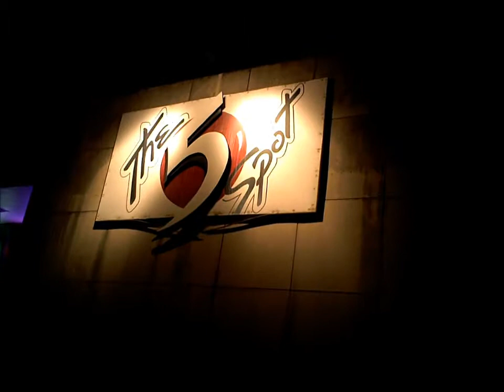Vid.Blog.(1) 7/14 C&Q Train Tour II Kickoff, Nashville The 5 Spot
Touring the East Coast by Amtrak.
We packed our last bag and are headed to North Carolina to catch our train to start touring up the east coast. played a Nashville kickoff show on 7/14 at The 5 Spot in Nashville. here's a quick clip of our two favorite Nashville bands Paris Ontario and By Lightning